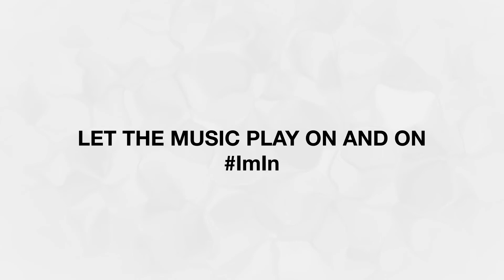How to in ear headphones | Infinity